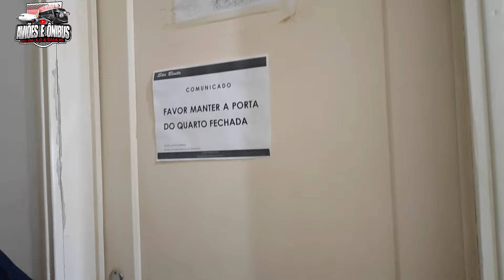conhecendo a sede da viação são bento de Ribeirão preto-sp